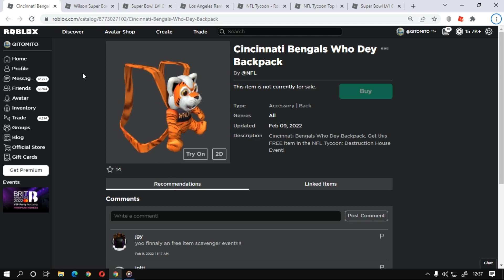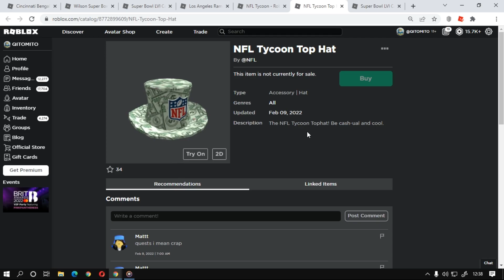4 Novos itens Grátis Roblox Evento NFL Tycoon